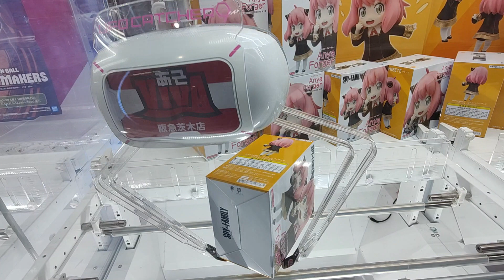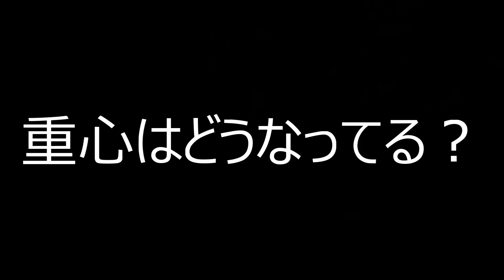クレーンゲーム！「SPY×FAMILY スパイファミリー プチエットフィギュア アーニャ・フォージャー」をあそVIVA阪急茨木店の橋渡し設定でプレイ！開封して重心をチェック！UFOキャッチャー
あそVIVA阪急茨木店の橋渡し設定で「SPY×FAMILY プチエットフィギュア アーニャ・フォージャー」をプレイした動画です。実際に開封して重心をチェックした状況も紹介しています。